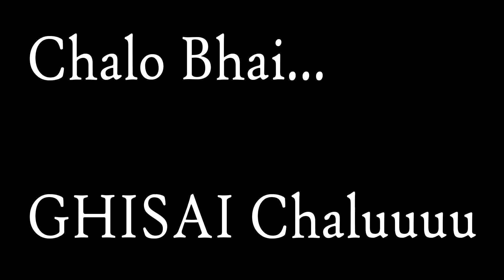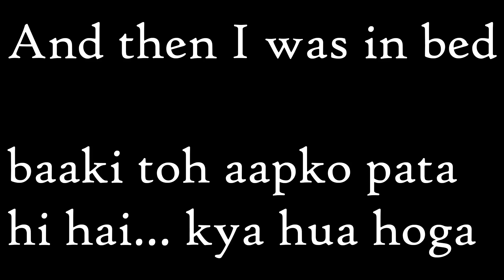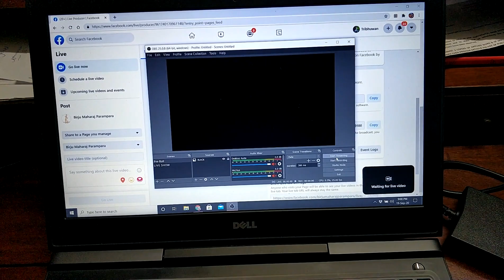Days Of My Life | Sheero Ka Birthday Hai Re | Tribhuwan Maharaj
Vog #19